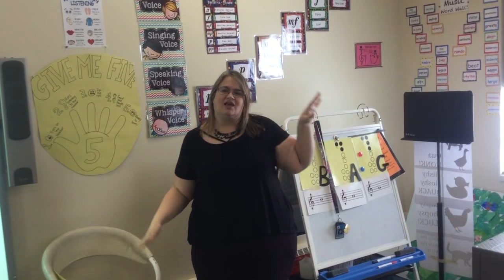Wings and Feathers - Action Video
Practice your actions to "Wings and Feathers"